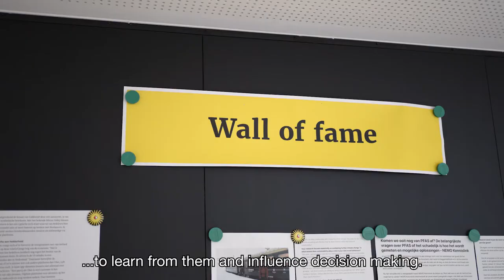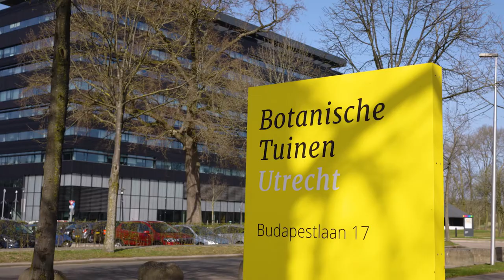Copernicus Institute of Sustainable Development.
A short impression of the Copernicus Institute of Sustainable Development.